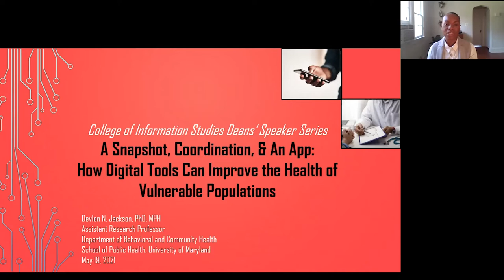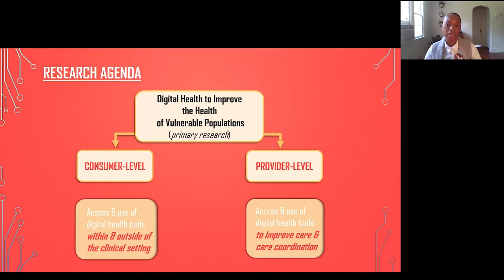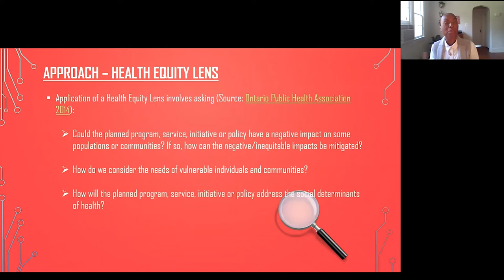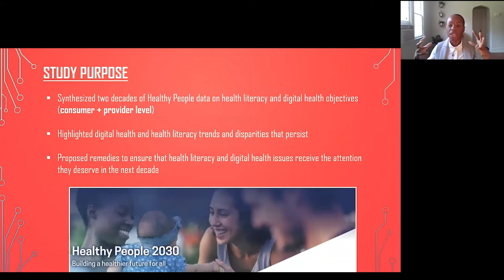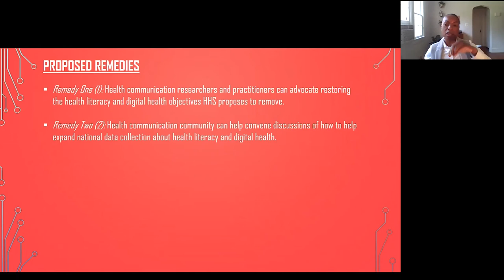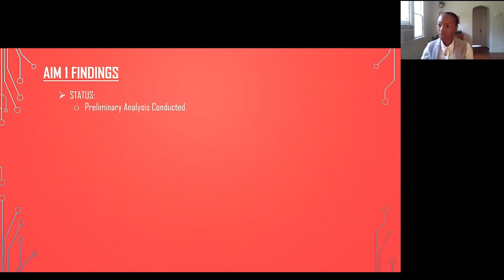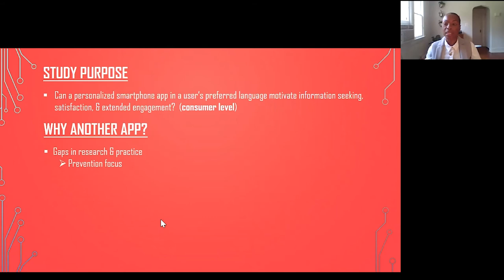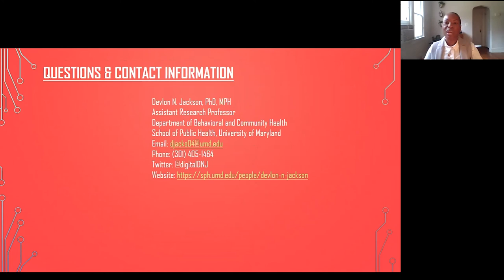Dean's Lecture Series: Dr. Devlon Jackson - May 19, 2021 | UMD iSchool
Dean's Lecture Series: A Snapshot, Coordination, & An App: How Digital Tools Can Improve the Health of Vulnerable Populations

Dr. Devlon N. Jackson
Assistant Research Professor
Department of Behavioral and Community Health

This presentation will provide the audience with a comprehensive review of how digital tools can improve the health of vulnerable populations through examples at the national, provider, and consumer level. The presenter will describe three different projects that address each of these levels respectively. The first project will include a synthesis of digital health and health literacy trends, as well as the disparities that persist. The second project will describe how providers can utilize health information technology to improve care coordination for racial and ethnic populations. Lastly, the third project will describe the value of directly engaging vulnerable populations in developing a mHealth smartphone application. These projects in sum will include proposed remedies to address digital health issues and hopefully demonstrate how digital health tools can contribute to achieving health equity for vulnerable populations.

Dr. Devlon N. Jackson is an Assistant Research Professor in the Department of Behavioral and Community Health in the School of Public Health at the University of Maryland. Dr. Jackson is trained as a health communication scientist whose research examines how digital health tools can improve the health of vulnerable populations. Specifically, she assesses this work at the consumer- and provider-level by exploring how consumers access and use these tools within and outside of the clinical setting, and how providers use these tools to improve care. Her research also identifies communication inequalities that exist and inhibit consumers and providers from accessing and using these tools. Additionally, Dr. Jackson understands that one’s mental health can greatly impact physical wellness; therefore, her research also includes assessing how digital health can support mental health wellness comprehensively. As a result, she was recently awarded an Investigator Diversity Research Supplement grant from the NIH-National Institute on Minority Health and Health Disparities. This grant assesses how HIT can improve care coordination for the mental and physical wellness of African American and Hispanic communities.